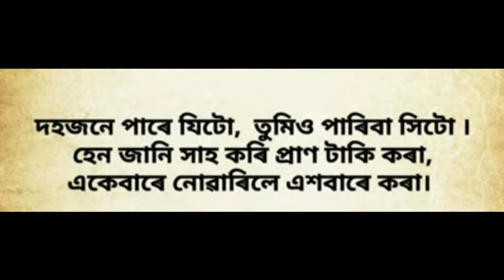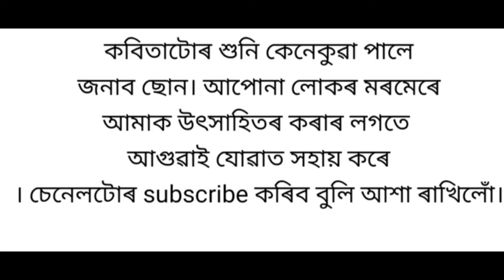কবিতা নোৱাৰো। কবি- মঃ চোলেইমান খাঁ। poem- nuwaru .